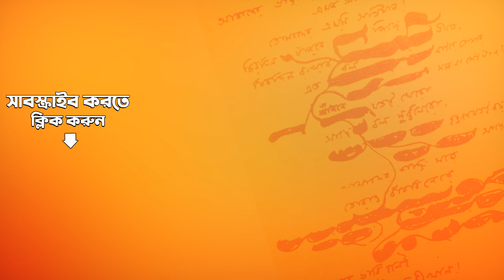অন্ধজনে দেহ আলো | Andhajane Deho Alo | The Voice of Tagore | Rabindranath Tagore | বাংলা কবিতা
রবি ঠাকুরের কণ্ঠে শুনুন অসাধারন এই কবিতা। আগলে রাখুন এই গোল্ডেন কালেকশন

Listen to this wonderful poem in the voice of Tagore.

Credits:-

Singer: Rabindranath Tagore
Music Director: Rabindranath Tagore
Lyricist: Rabindranath Tagore